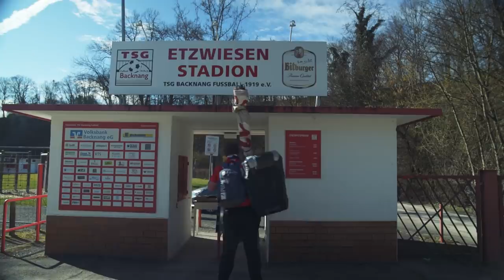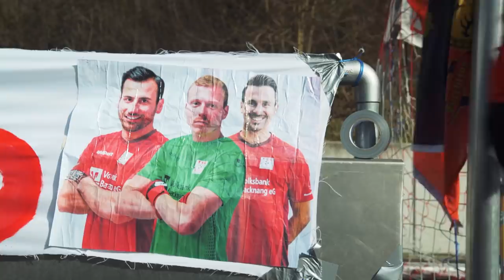The Team with One Ultra | TSG Backnang 1919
Nico is a die-hard football fan. He is supporting his local football club TSG Backnang 1919 in Baden-Württemberg, Germany. Playing in the fifth league the surroundings are merely spectacular. But there is another notable characteristic in comparison to the standard
Bundesliga fandom. Nico is the only ultra supporter the club has. But he really makes up for it.

Each game he brings drums, banners, flags, megaphone and even light torches to support his team. He is a one-man ultra group. Every weekend he‘s on the road to support his team for more than 90 minutes.

This film was created by Valentin Herleth & Simon Schares